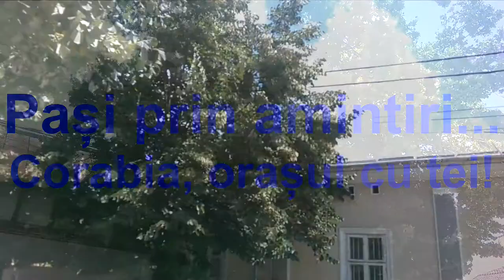Pași prin amintiri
Corabia, orașul cu tei!
Montaj: Paraschiv Mircea Băcanu
Muzica: Ion Suruceanu și Aurelia Laur